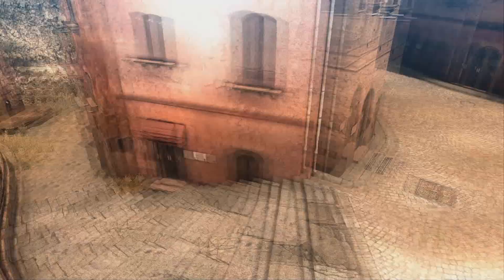Bayonetta (parte 05) - La niña con gafas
En este episodio Bayonetta se encuentra con una niña muy familiar.

Outro:
Arte por: L_Alzerav
Música por: Melody - resolut(-ion) (OCRemix)